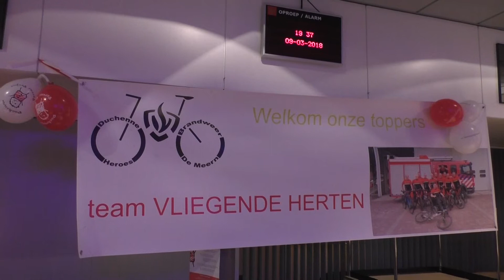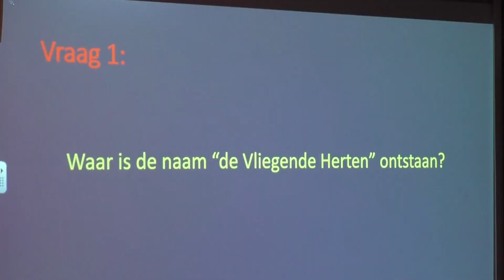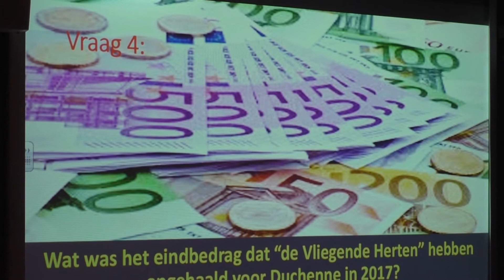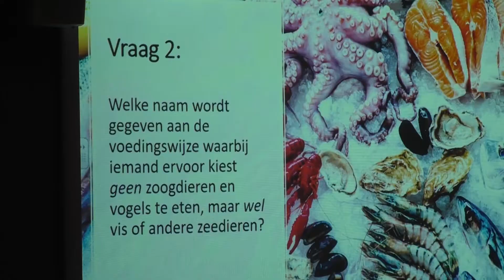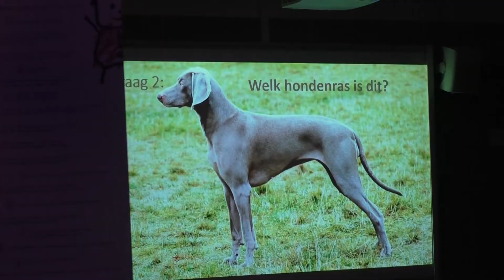Pubquiz Duchenne Heroes